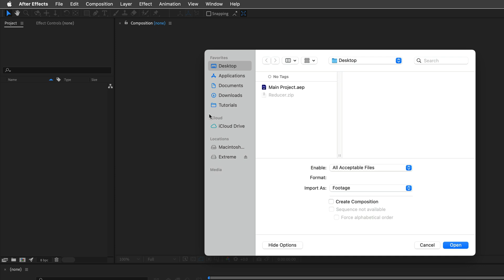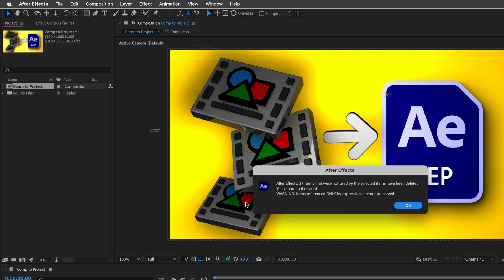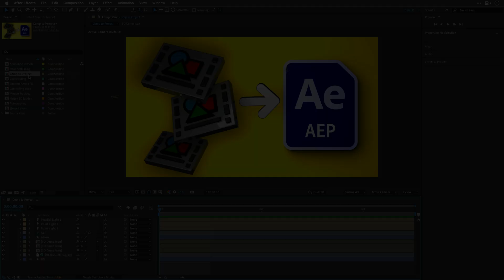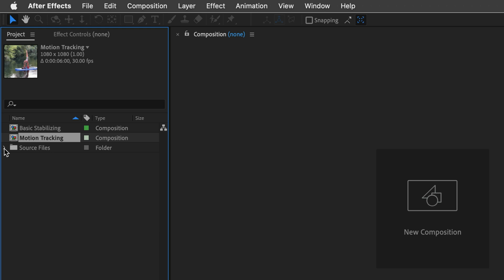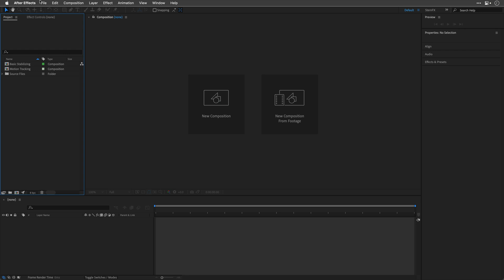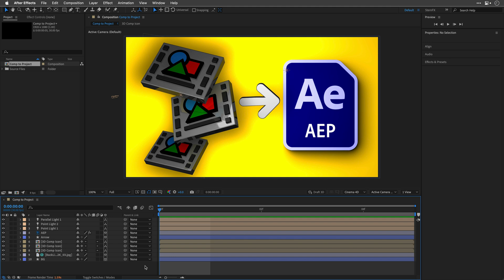Simplify Your Workflow: Free Reducer Script for After Effects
A faster and safer way to split your project into relevant compositions!
Reducer creates a new project that contain only your selected compositions for faster distribution and without compromising the original project file.

00:00 - Overview
00:33 - Reduce Project
01:39 - Installation
02:32 - Using the Script
03:21 - Additional Features